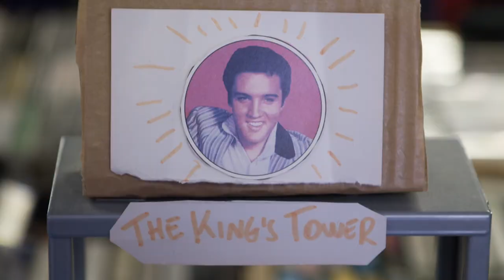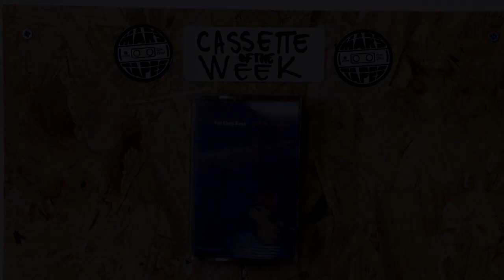UK's last cassette shop reels in nostalgic music lovers | AFP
Tucked away in an indoor market in Manchester, northwest England, lies the last shop in Britain dedicated to selling cassettes. Mars Tapes, founded in 2019 by a group of music lovers, is tapping into a nostalgic trend in cultural consumption accentuated by the coronavirus pandemic.